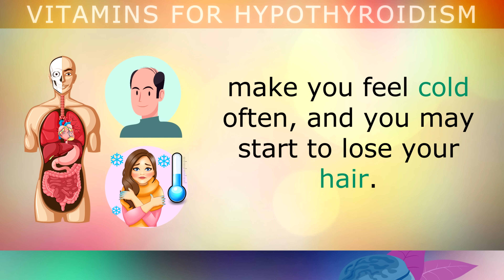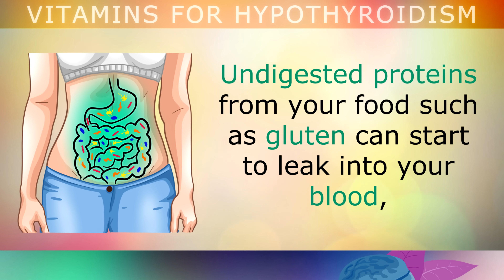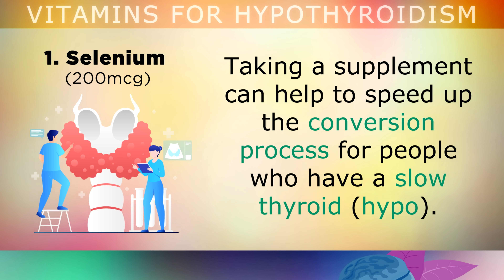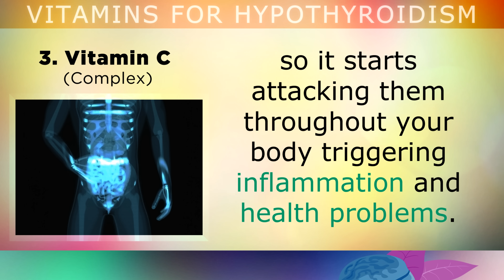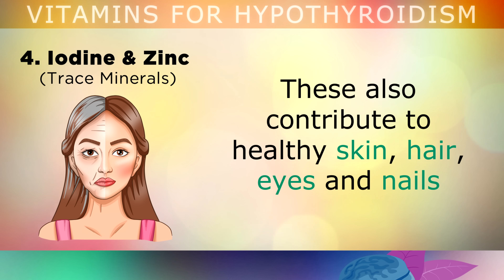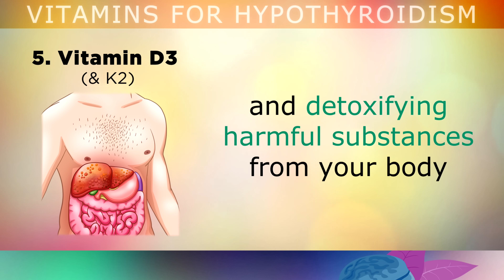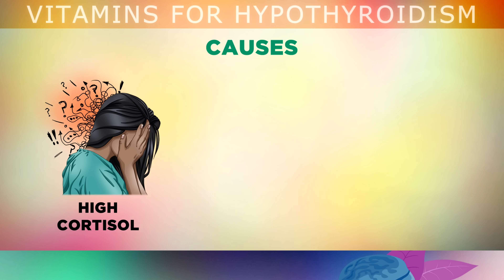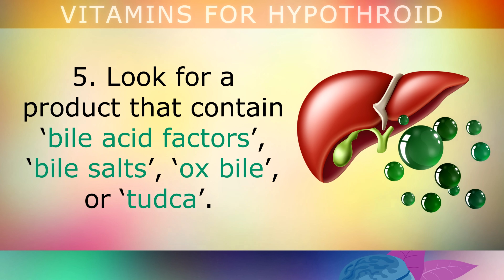5 Vitamins For HYPOTHYROIDISM & HASHIMOTO'S (Underactive Thyroid)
5 Vitamins For Hypothyroidism.

Hypothyroidism is a condition where the thyroid gland in your neck is underactive, and is not producing the right level of hormones. This causes problems with the metabolism and can trigger tiredness, feeling cold often, thinning hair on the eyebrows and head, weight gain, depression and many other problems.

An underactive thyroid is often caused my Hashimoto's disease, an autoimmune condition where the immune cells in the body are attacking the healthy tissue in your thyroid. This can be triggered when there is damage in the gut, liver problems or a deficiency in certain nutrients.

In this video you will learn about the top 5 vitamins for hypothyroidism to help repair the gland and restore the normal hormone balance including selenium, bile salts, Vitamin C, Iodine & Zinc, and Vitamin D3. We also cover 6 lifestyle tips to follow to improve the function of the thyroid gland.

Timestamps:
⏰ 00:00 - Intro, What Is Hypothyroidism
⏰ 01:00 - Symptoms Of Hypothyroid
⏰ 03:11 - 1. Selenium
⏰ 04:24 - 2. Bile Salts
⏰ 05:40 - 3. Vitamin C Complex
⏰ 07:40 - 4. Iodine & Zinc
⏰ 09:04 - 5. Vitamin D3
⏰ 10:17 - Thyroid Blood Test Kits (Home)
⏰ 11:11 - Causes Of Hypothyroidism
⏰ 12:26 - How To Overcome Hypothyroidism